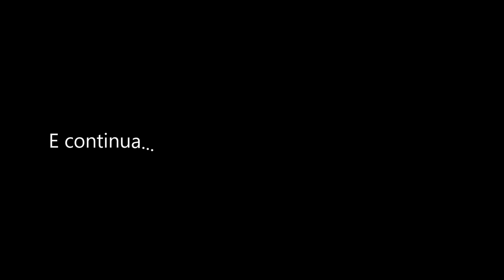Fevereiro de 2022 . 1ª parte - Dashcam PT